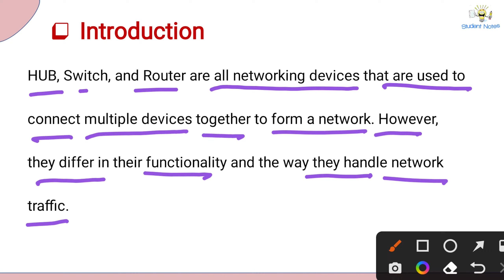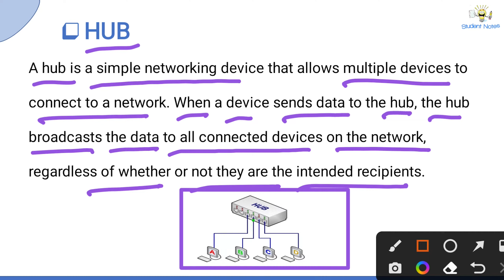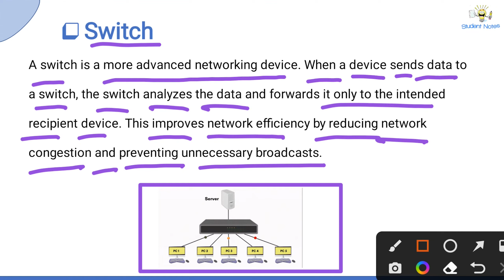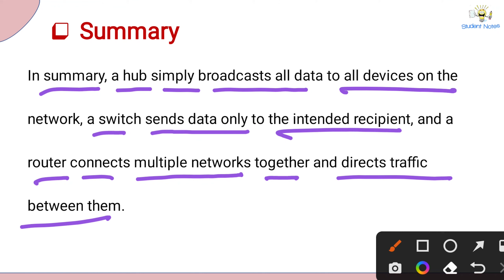Difference between HUB, Switch and Router | Network Device Explained | Student Notes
✅ HUB Vs Switch Vs Router ✅

✅ What is LAN (Local Area Network)? ✅

✅ What is MAN (Metropolitan Area Network)? ✅

✅ What is WAN (Wide Area Network)? ✅

👉 HUB, switch, and router are all networking devices that are used to connect multiple devices together to form a network. However, they differ in their functionality and the way they handle network traffic.

🟢 HUB: A hub is a simple networking device that allows multiple devices to connect to a network. When a device sends data to the hub, the hub broadcasts the data to all connected devices on the network, regardless of whether or not they are the intended recipients.

🟢 SWITCH: A switch is a more advanced networking device that operates at the data link layer of the OSI model. When a device sends data to a switch, the switch analyzes the data and forwards it only to the intended recipient device.

🟢 ROUTER: A router is a networking device that operates at the network layer of the OSI model. It is used to connect multiple networks together and direct data traffic between them. A router uses routing tables to determine the best path for data to take on its way to its destination.

👉 In summary, a hub simply broadcasts all data to all devices on the network, a switch sends data only to the intended recipient, and a router connects multiple networks together and directs traffic between them.

Difference between HUB Switch and Router